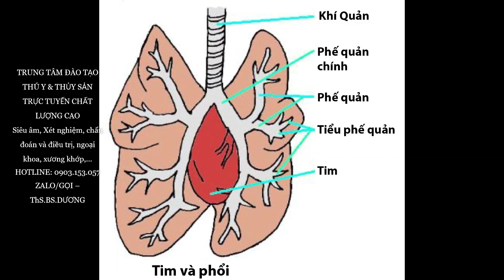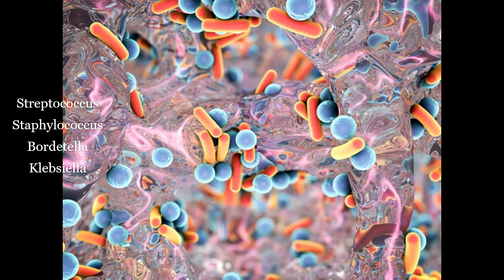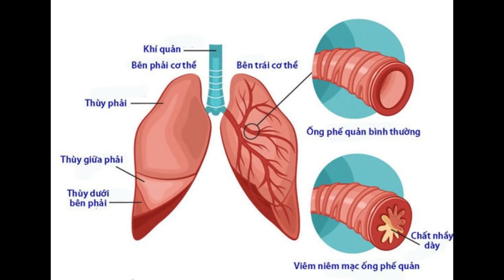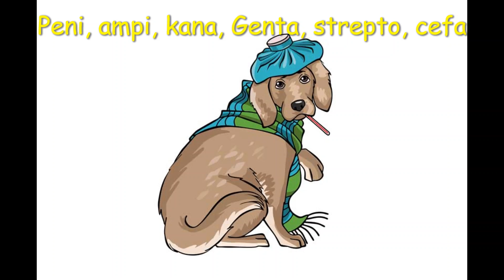Viêm phế quản trên chó mèo nguyên nhân và cách phòng trị hiệu quả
BS.DƯƠNG xin gửi đến các bạn bài học Viêm phế quản trên chó mèo nguyên nhân và cách phòng trị hiệu quả.

Hướng dẫn thông tiểu cho mèo và một số lưu ý quan trọng:

Cấp cứu xoắn dạ dày trên chó: Biểu hiện chó sắp sinh và hướng dẫn cách chăm sóc tốt nhất

Chó ăn phân nguyên nhân và giải pháp? - Why Does your Dog Eat Poop? [Eng sub]

TRUNG TÂM ĐÀO TẠO THÚ Y & THỦY SẢN THÚ Y TRỰC TUYẾN CHẤT LƯỢNG CAO BS.DƯƠNG

Khai giảng các lớp: Siêu âm, X-quang, xương khớp, xét nghiệm, ngoại khoa, mắt, da liễu, thuốc - phối hợp thuốc, chẩn đoán và điều trị chó mèo, heo, gà, vịt, trâu, bò, dê, cừu,... Nuôi trồng thủy sản: cá, tôm, lươn, cua,...